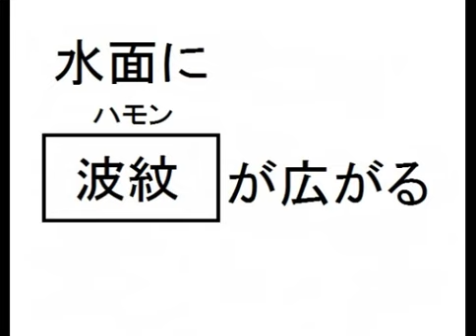漢字検定４級レベル書き問題集⑤10問【小学生・中学生・高校生・大学生・社会人】勉強用学習クイズ用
漢字検定４級レベルの問題です。

書き取り練習問題